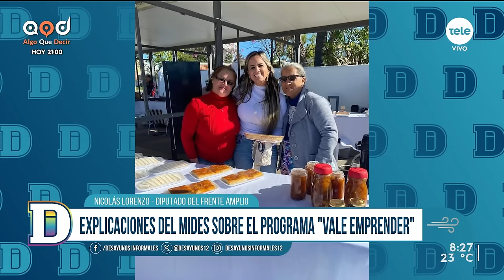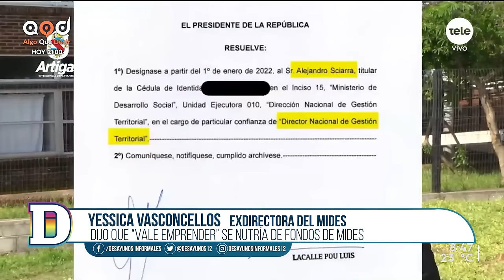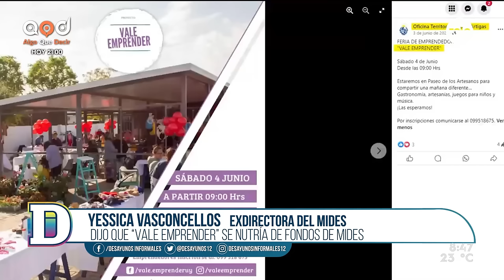El programa "Vale emprender" de la exdiputada Valentina Dos Santos en Artigas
Las autoridades del Ministerio de Desarrollo Social fueron recibidas ayer por la Comisión de Población y Desarrollo de la Cámara de Diputados, luego de ser citadas por el diputado del Partido Nacional –y exministro- Martín Lema.
La idea era esclarecer el vínculo de la cartera con el programa “Vale Emprender” que impulsaba la exdiputada Valentina Dos Santos en Artigas, hoy condenada por el caso de las horas extra irregulares en la intendencia departamental. Recibimos a Nicolás Lorenzo, diputado del Frente Amplio y a Álvaro Viviano, diputado del Partido Nacional